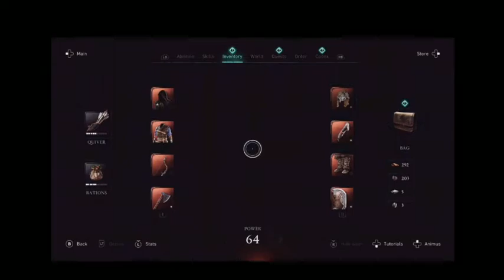PityPó Assassin's Creed Valhalla Folytatás 02 03 2021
Farmolás,missiózás